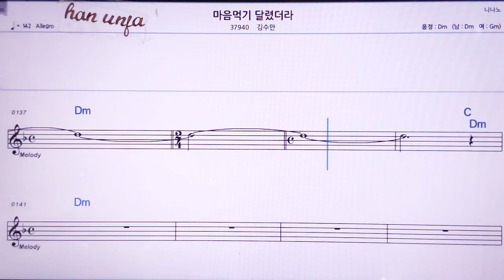💖마음먹기 달렸더라/김수만 👍MR,노래방, 악보, 코드,Karaoke With Sheet Music